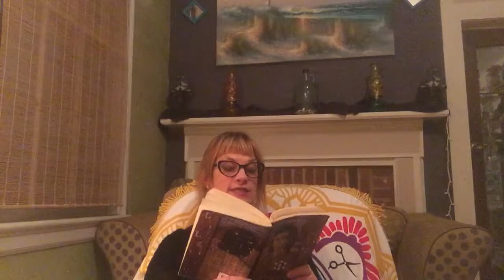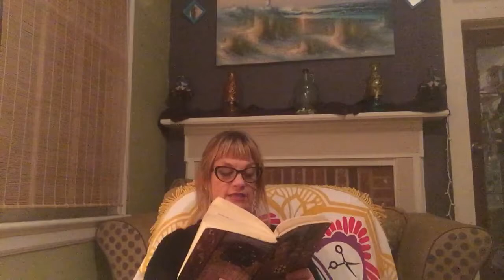Story Time with Miss Rose. The Bronze Bow by Elizabeth George Speare.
Chapter 7. Daniel doesn’t know where Joel’s sister stands. Where do you think she does?